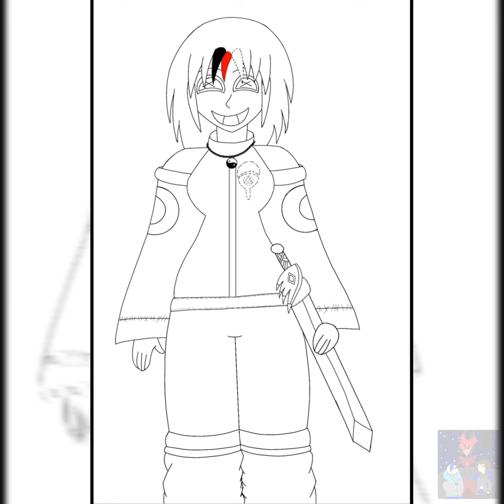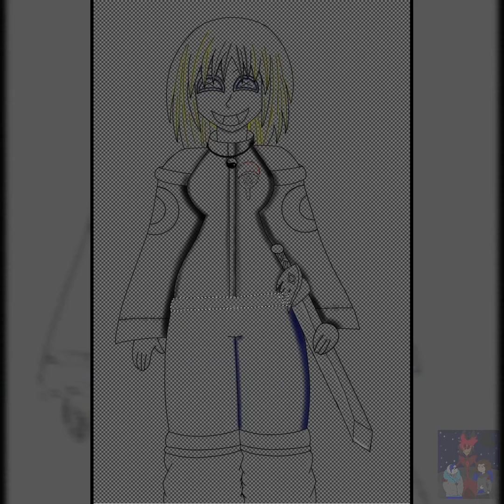SpeedPaint || Judge Dolly The Executioner (Leer descrip)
Judge Dolly o Dolly para abreviar es la 2 peluche de demic moon que al igual que L.Dollcobro vida gracias a un ritual especial que hizo Moon. Ella fue diseñada por Sasuke por ende ella le pertenece a el, es la demon doll mas juguetona y sadica de los 4 .

Dolly es muy animada y risueña y despreocupada.
Adora jugar con Smile doll y wrath.
le encanta jugar videojuegos o pasar el rato con Sasuke
Es la demon doll mas rapida.
Su espada tamien es de tela en su forma peluche pero cuando toma la forma real se convierte en una espada real
Odia que la comparen con Judge angels
Es muy apegada a sasuke.
Su forma de matar es peculiar ya que toma la forma de una joven chica despistasta y atrae a todos los que esten cerca y una ves caen en su trampa los mata de un movimineto de espada no sin antes torturarlos.
sus armas son su espada y los hilos que estan en su cuerpo.
Odia cuando las chicas que no le agradan se acercan a Sasuke
Le gusta ver las estrellas.
Cuando mata tiene una sonrisa demaciado feliz al hacerlo.
ella a diferencia de Judge angels no mata por justicia sino mas bien se encarga de ejecutar a todas las perdonas que  ella condena a muerte.
A veces se la pasa con los demas demons dolls para convivir
Es casi yandere..casi
le gustan algunas cosas dulces pero le gusta mas la carne
apesar de que le pertenece a sasuke le encanta pasar tiempo con Moon y Wrath.
al igual que L.doll ella aprovecha su forma peluche para sus matanzas
A veces se pelea con judge angels por que angels quiere demostrar que es mejor que dolly pero siempre pierde.
Si le haces algo a Sasuke...seras ejecutado
segun dolly : yo no matompor justucua todos son seres inmundos que le han hecho daño a mi creador y a sus hermanos y merecen la muerte por eso ho sere su verdugo y no les tendre piedad al igual que no ta tuvieron con mi Creador
Dolly a veces le dice creador a Sasuke pero luego lo llama por su nombre.